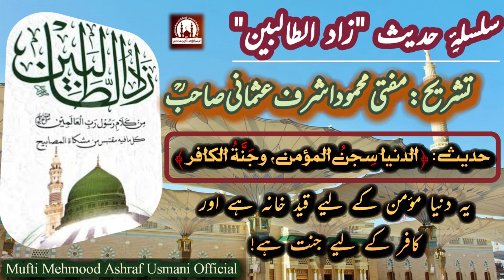duniya momin ke liye qaid khana hai | Hadith Sharif | Zaad-ut-talibeen (زاد الطالیبین)